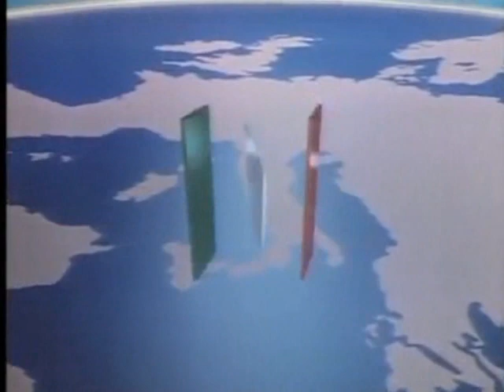Sequenza Originale 71 - Monoscopio Rai Anni '80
La Musica del Monoscopio Rai
Registrazioni originali a cura di Carlo Grimaudo